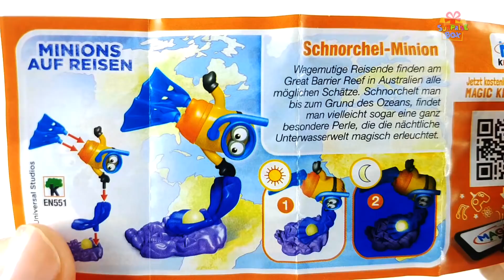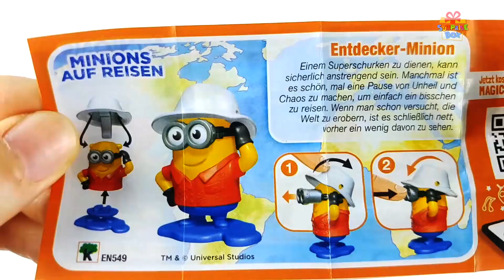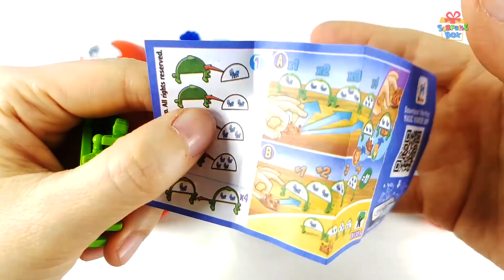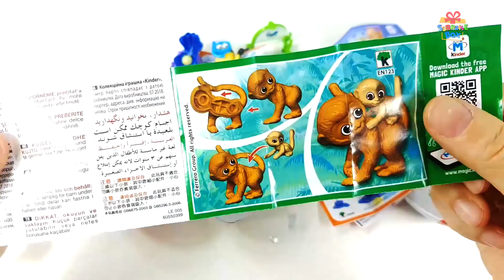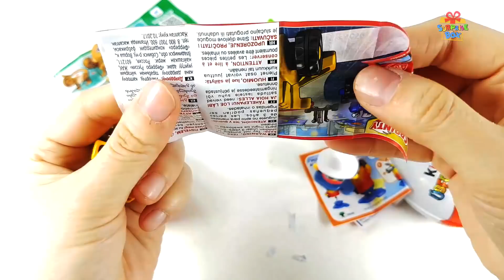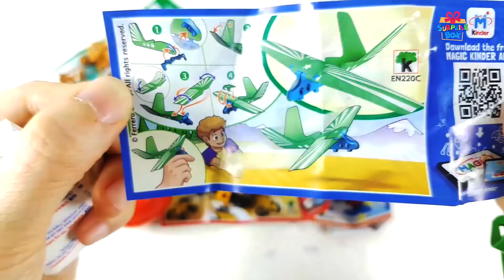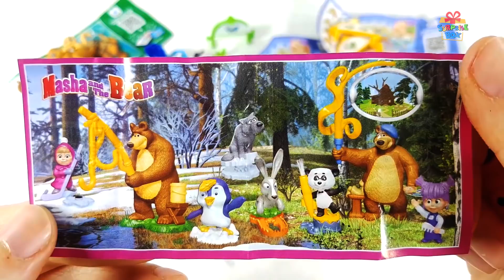Learning Color and 8 Surprise Egg rhymes play for kids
Teaching different color numbers Names and Sounds to kids